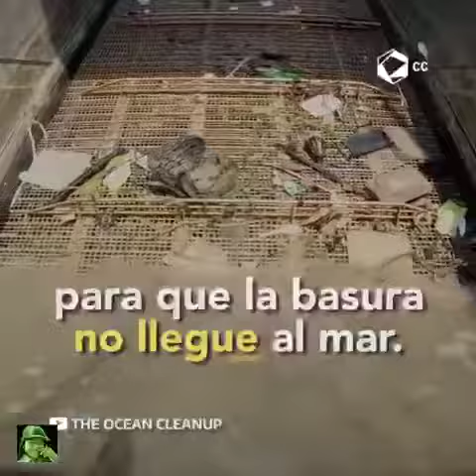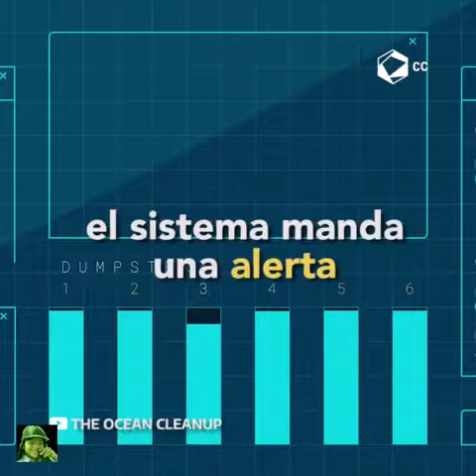Conoce al ‘Interceptor’ la solución de ‘The Ocean Clenaup’ para librar a los mares de plástico